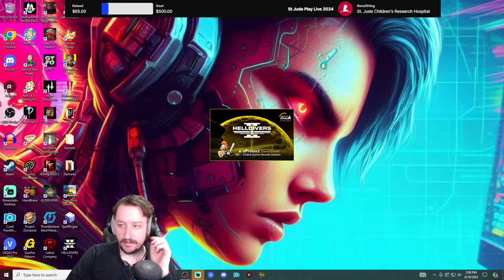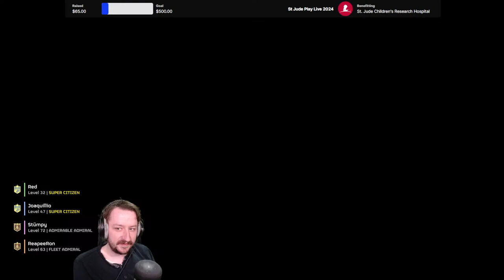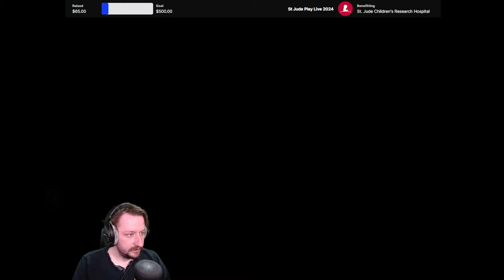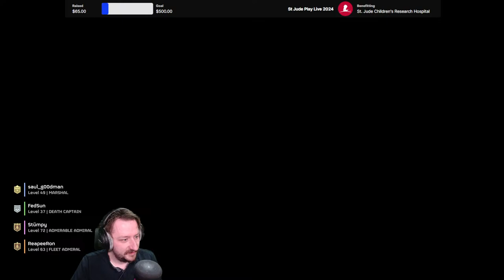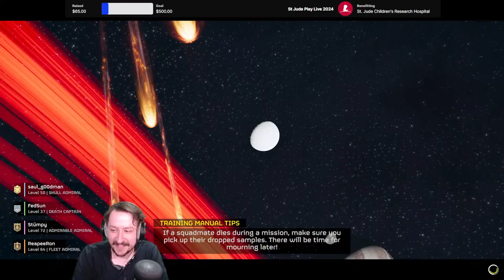Come Spread Some Liberty!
Today we are taking on Some Helldivers 2.